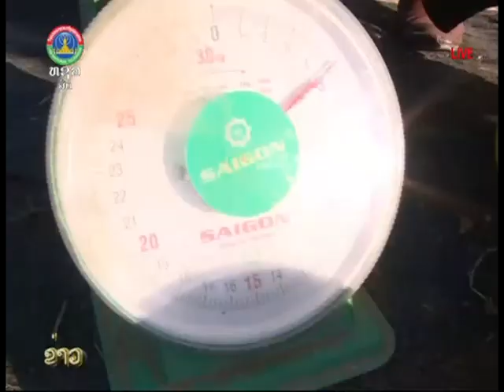ຜະລິດຕະພັນກະສິກໍາສະອາດ ພວມເປັນທີ່ນິຍົມຂອງຜູ້ບໍລິໂພກ ໃນປັດຈຸບັນພ້ອມທັງສ້າງລາຍຮັບສູງເເກ່ຜູ້ຜະລິດ